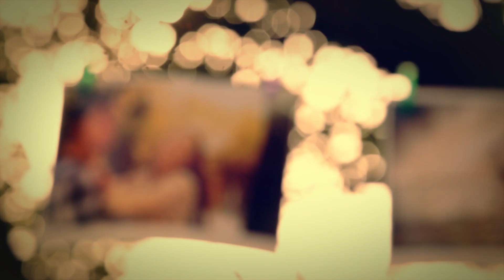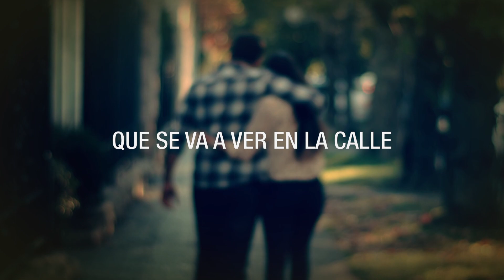MARTIN INSAURRALDE - Armas Cero - by Qualumpur